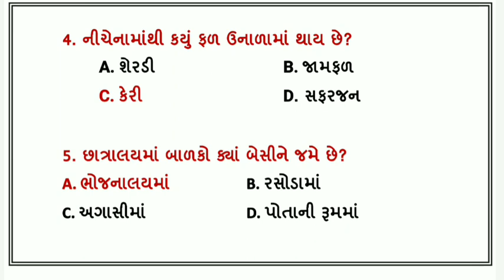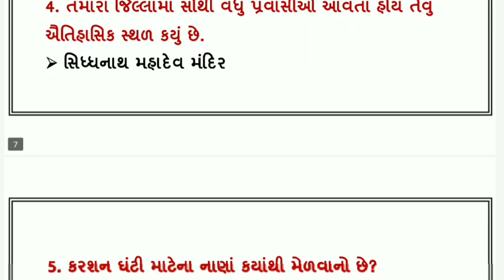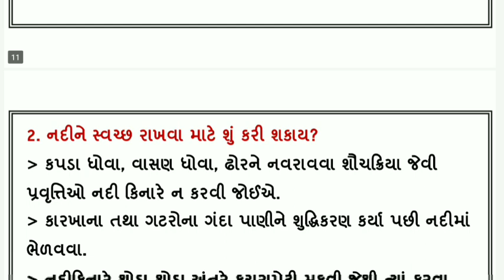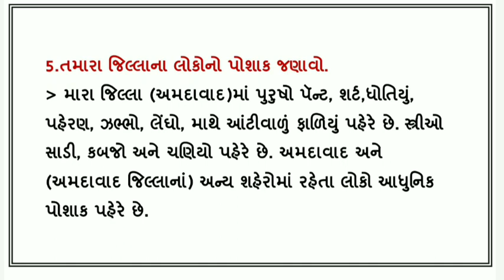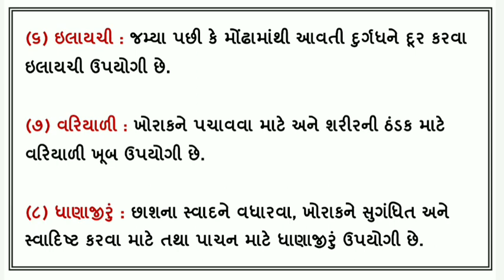std 4 paryavaran varshik parixa april 2022 dhoran 4 annual exam 2022 std 4 aspas paper solution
dritiya satrant parixa 2021 22 , dhoran 4 evs , 20/04/2022 , std 4 paryavaran varshik parixa april 2022 , dhoran 4 aspas annual exam solution , standard 4 evs varshik parixa 2022 , ધોરણ 4 પર્યાવરણ વાર્ષિક પરીક્ષા 2022

(1)  std 4 paryavaran varshik parixa april 2022
(2) dhoran 4 paryavaran annual exam 2022
(3) ધોરણ 4 પર્યાવરણ દ્રિતીય સત્રાંત પરીક્ષા 2022
(4) standard 4 evs varshik parixa 2022
(5) 20 april 2022 , std 4 aspas final exam